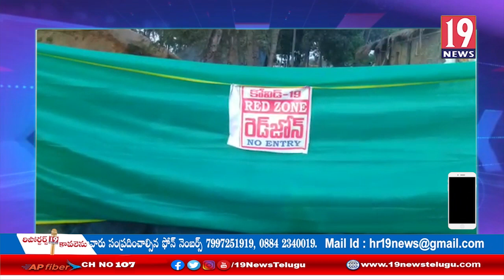పశ్చిమగోదావరి జిల్లా కేంద్రంగా రెచ్చిపోతున్న రేషన్ మాఫియా - ప.గోజిల్లా